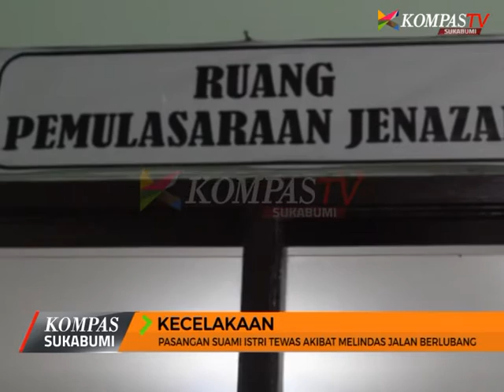PASANGAN SUAMI ISTRI TEWAS AKIBAT MELINDAS JALAN BERLUBANG